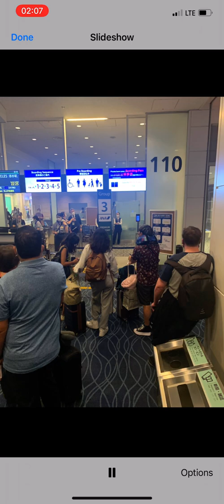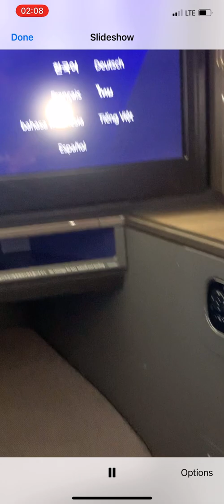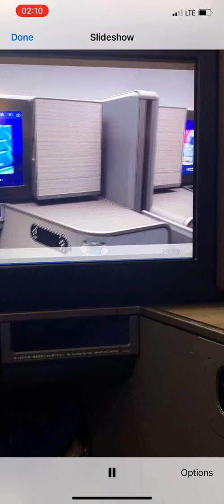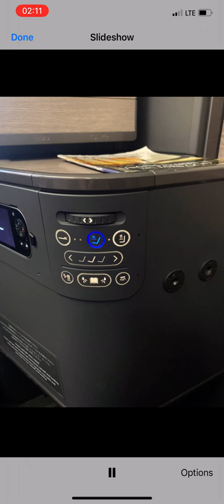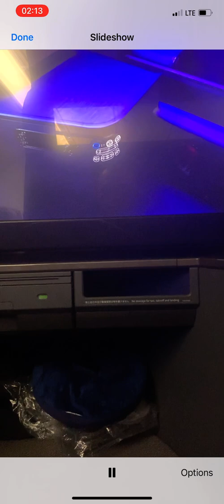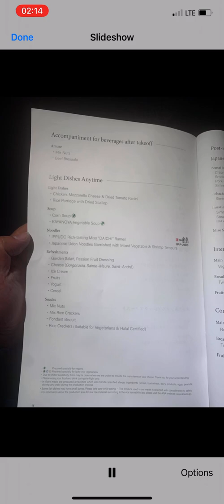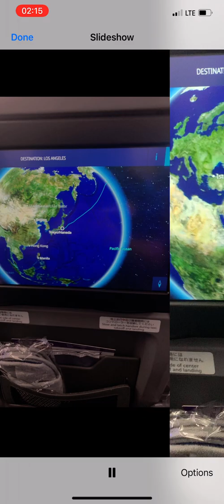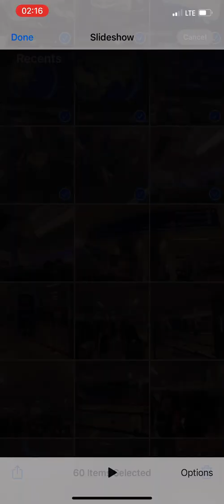All Nippon Airways